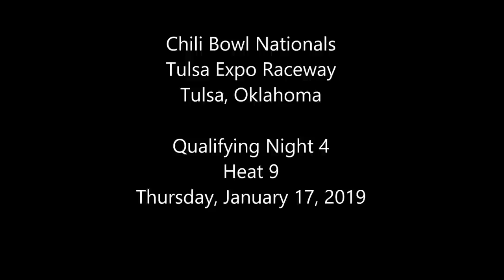2019 Chili Bowl - Thursday Heat 9 - Karsyn Elledge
ChiliBowl2019 Thursday Heat 9 (8 Laps): 1. 83-Karsyn Elledge, [2]; 2. 17C-Shane Golobic, [5]; 3. 17B-Ryan Bickett, [6]; 4. 56X-Mark Chisholm, [3]; 5. 73-Dylan Ito, [7]; 6. 57-Maria Cofer, [1]; 7. 11-Tracy Hines, [4]; (DNS) 21D-Justin Dickerson